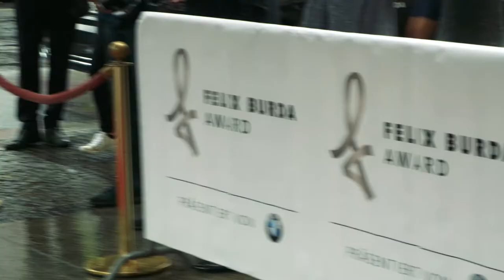Die Highlights des Felix Burda Award 2017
Glamour & Darmkrebsvorsorge - nicht nur auf dem roten Teppich beim Felix Burda Award 2017 am 14.5. im Hotel Adlon Kempinski Berlin - präsentiert von BMW.